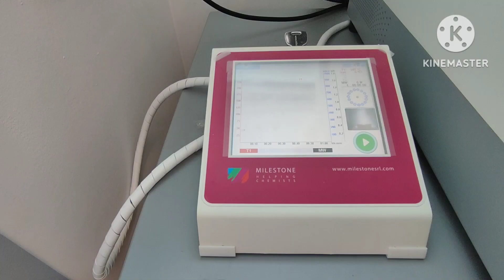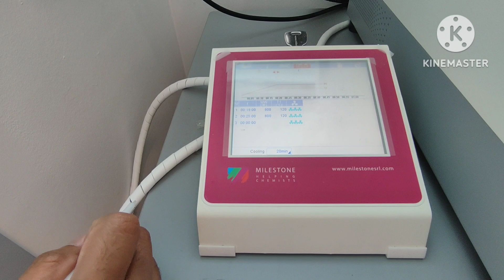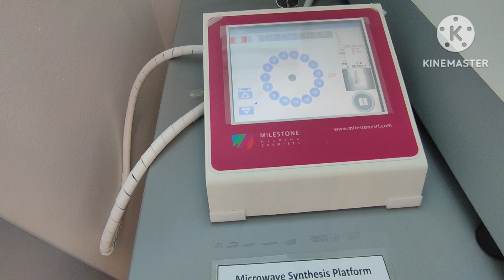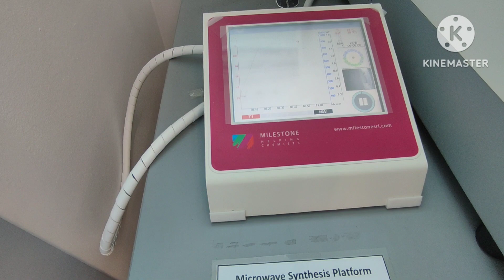Microwave Deposition Technique